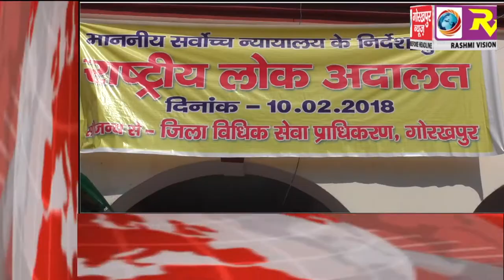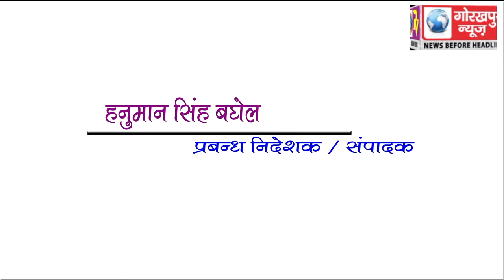GORAKHPUR NEWS Headline 10-02-2018